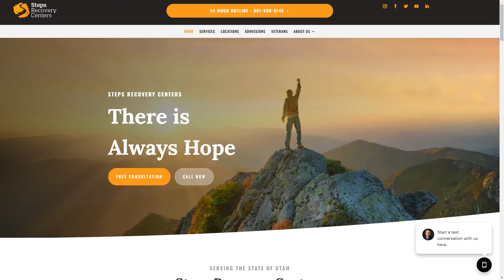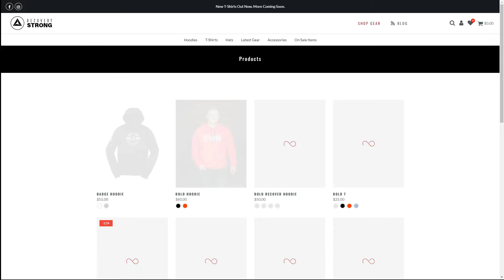EP 082 Mitch Payne, Mitch's Journey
We Do Recover with Jared Miller - EP 082 - Mitch Payne, Mitch's Journey